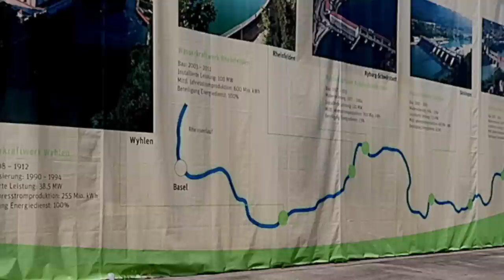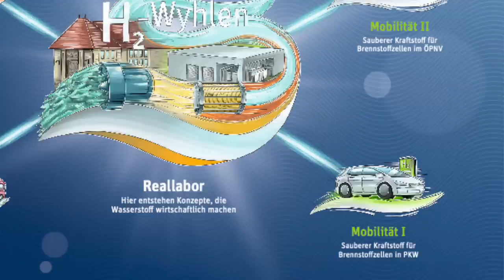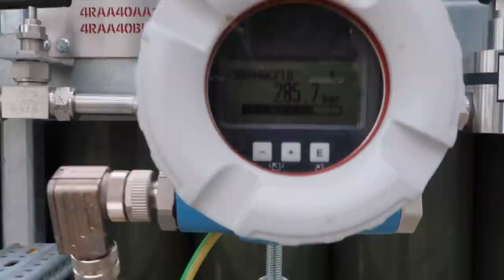Wasserstoff für E-Mobilität: Ich besuche eine Elektrolyse-Anlage (Power to Gas) | dieserdad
In der alkalischen Elektrolyse-Anlage in Wyhlen am Rhein lasse ich mir erklären, wie dort Wasserstoff aus Wasserkraft gemacht wird. Ob das schon wirtschaftlich möglich ist und was mit dem gewonnenen Wasserstoff passiert, erklärt mir Peter Trawitzki, der Innovations-Manager der Energiedienst Holding AG.